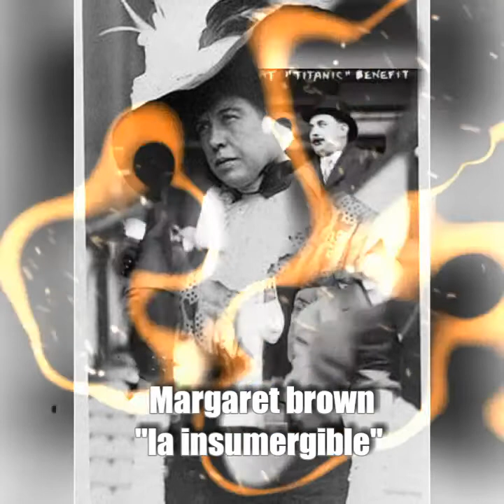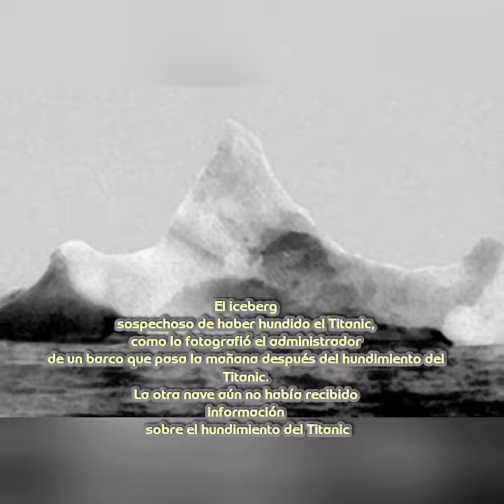TITANIC Fotos Reales ESCALOFRIANTES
Fotos q te dejarán la piel de gallina, fotos reales. titanic Impactantes.
Alexander TAL
TWITER @alexandertal2